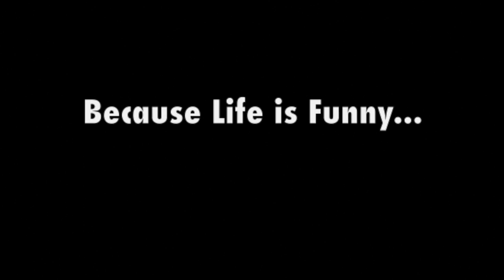Secrets of the Keys promo 2015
Writer/Producer Robin Jay is searching for a few select experts to appear in her newest fun self-help film, The Secrets of the Keys."